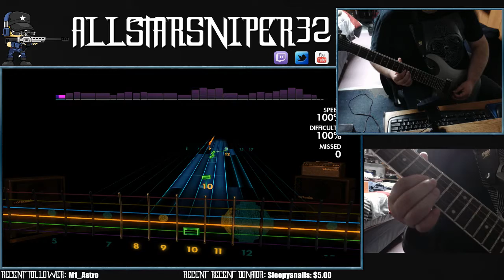Learn Guitar with Rocksmith 2014! No Rain Intro a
First video in my newly recorded learn guitar with Rocksmith videos. This song will be a test song of sorts. I'll also do another test song and see which one looks better and go with that format. Maybe someday I'll make some sort of Q&A video or something.